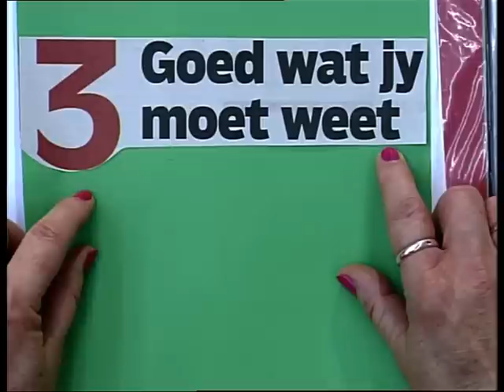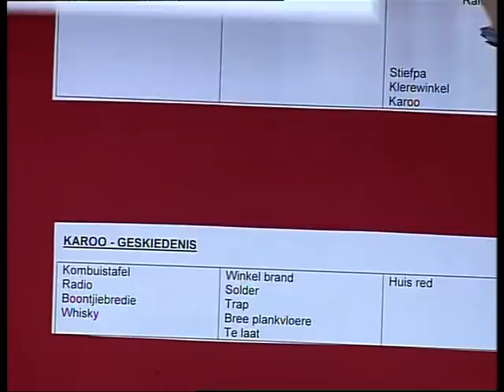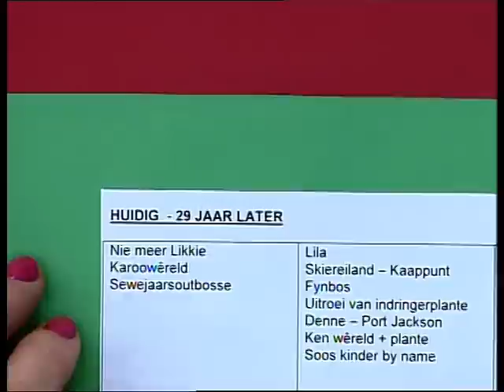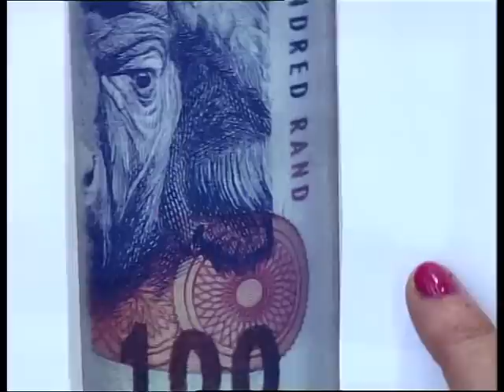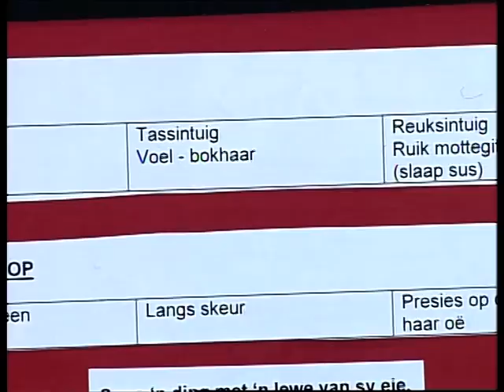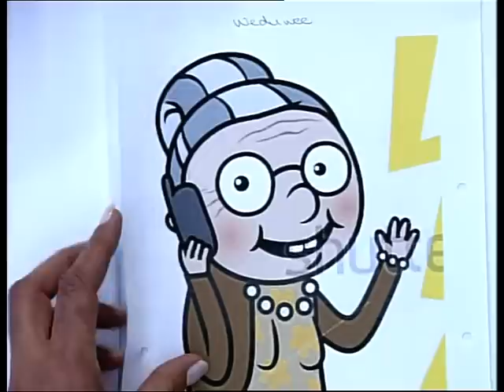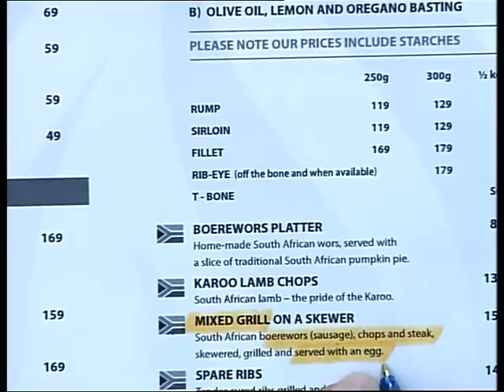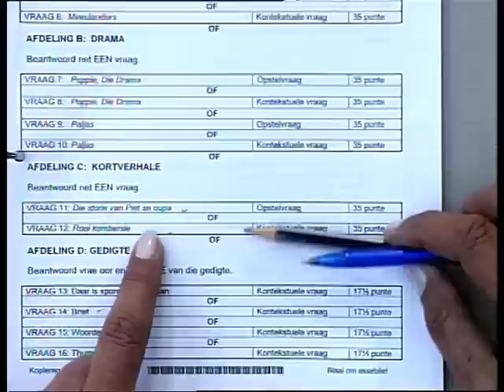Gr 12 Afrikaans Eerste Addisionele Taal Kortverhale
Gr 12 Afrikaans Eerste Addisionele Taal Telematiese les oor die kortverhale Rooi kombersie en Die storie van Piet se oupa, aangebied deur Denise Greyvenstein en Roena de Villiers